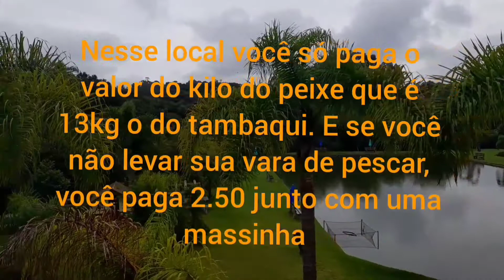SÍTIO DAS PALMEIRAS EM CAMPINA GRANDE DO SUL PR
🔴muito obrigada por assistirem meu vídeo

🔴Canal da minha irmã Dianna Monteiro

 Deus é fiel em todos os momentos de sua vida. Agradeço a Deus por me proporcionar esses momentos